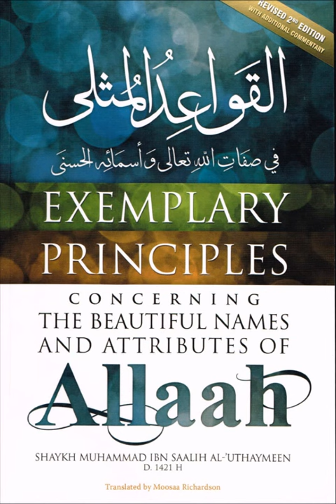Moosa Richardson -Reading From Exemplary Principles Concerning The Names And Attributes Of Allah 1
Abul-'Abbaas is a post-graduate student from Umm al-Qura University in Makkah, Saudi Arabia. He graduated from the Faculty of Hadeeth Sciences. His main teachers (outside of his university studies) include the Noble Scholars, Shaykh Rabee' Ibn Hadee al-Madkhaalee, Shaykh Wasee'ullaah 'Abbaas and the Noble Shaykh, Muhammad Ibn 'Umar Bazmool and his brother, Shaykh Ahmad Ibn 'Umar Bazmool. He has been active in the field of da'wah online and through courses, lectures and writings over the last decade. Abul-'Abbaas currently resides in Jeddah, Saudi Arabia.